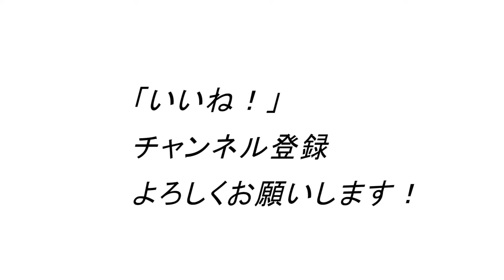50歳を超えた体での筋トレは、ダンベルをどこまで上げるのが正解か？どこまで下げるのが正解か？ダンベルプレス、ショルダープレス、スクワット、サイドレイズ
1971年生まれ
15年連続大手スポーツクラブで売上1位のパーソナルトレーナーが

ID  sexyfitnessyuji

ID  sexyfitnessyuji